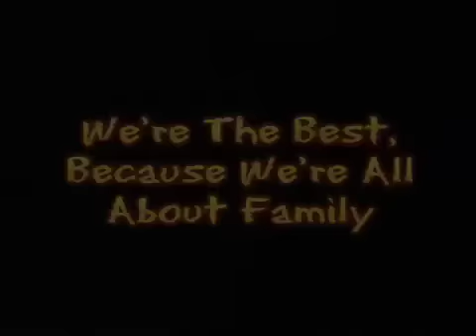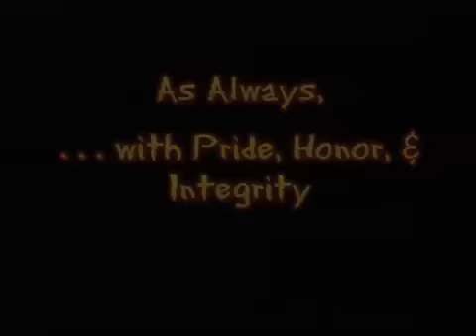City Of Lewisville - Fire Department Yearly Video 2003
Lewisville Fire Department Yearly Video 2003